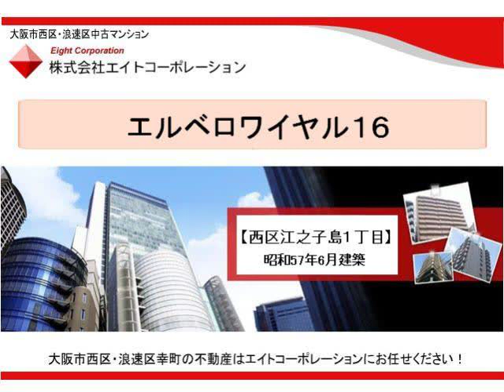エルベロワイヤル１６ 【大阪市西区江之子島１－１－９】